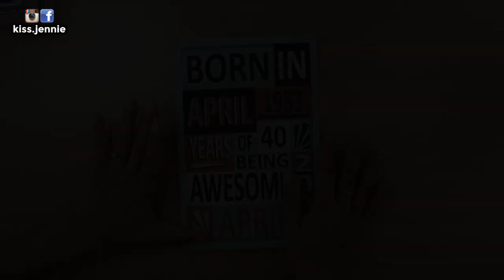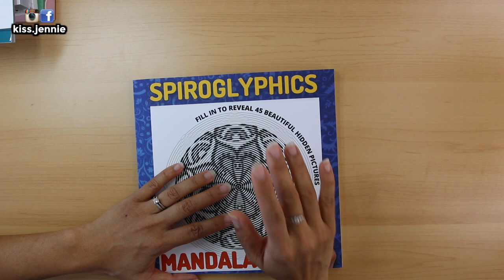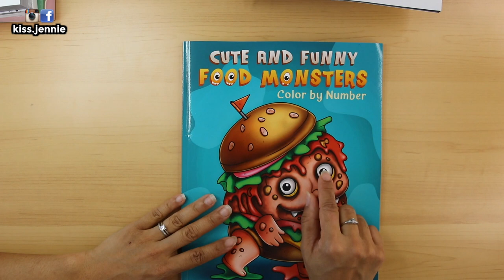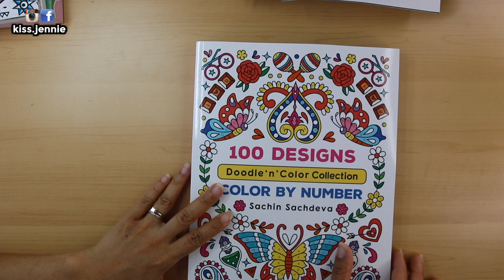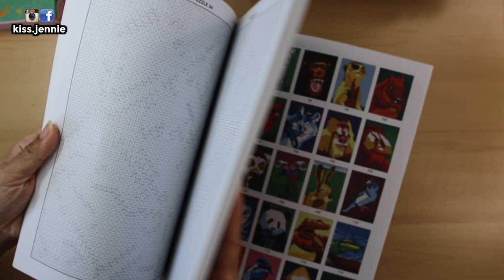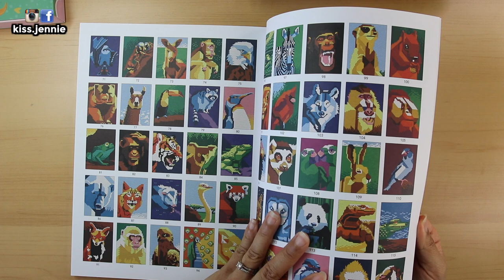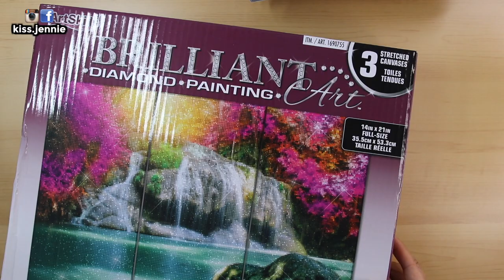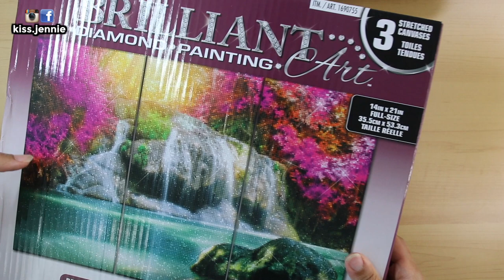What I Got For My Birthday :) | COSTCO Diamond Paintings, Colouring Books, Spirituality Cards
Watch the video if you wanna see what I got for my birthday :)

Send FRIEND MAIL to:

Jennie Akay
RPO Big Bay Point
Barrie, ON
L4N 1S3

Jennie :)